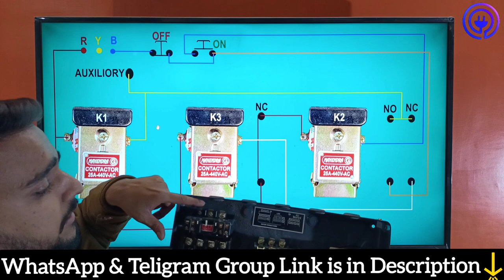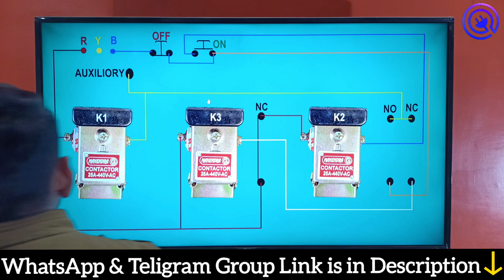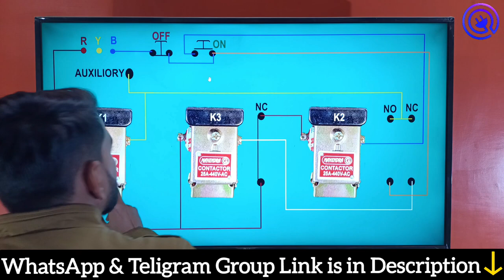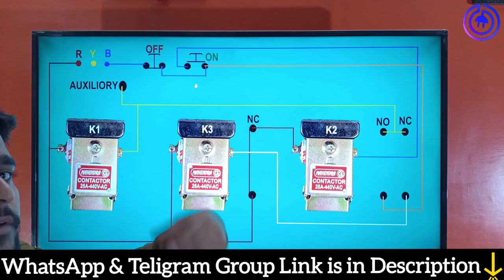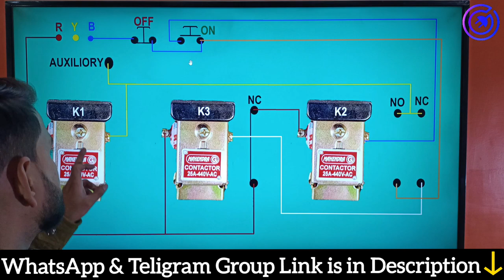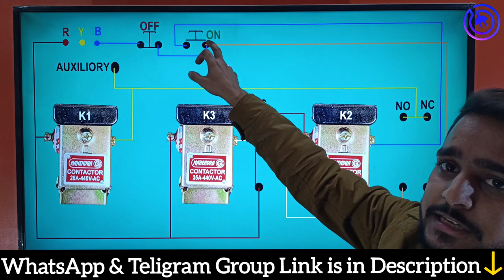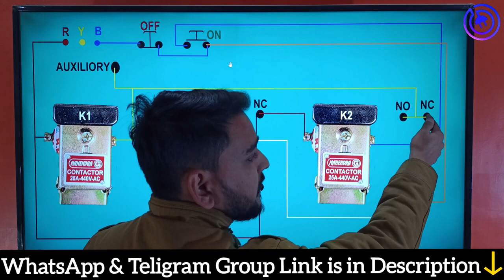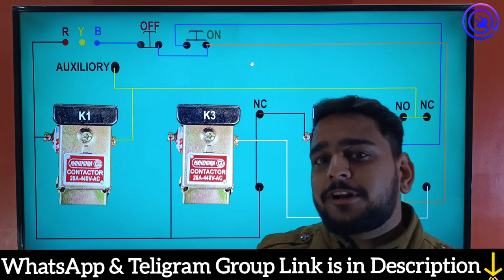semi auto star delta starter full control circuit connection A to Z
2 contactor star delta starter,
star delta starter delta not working,
star delta starter control diagram,
star delta connection with nc no